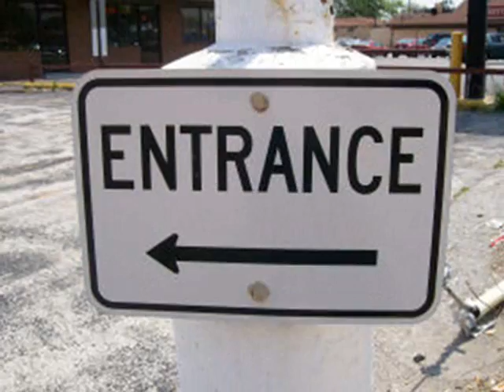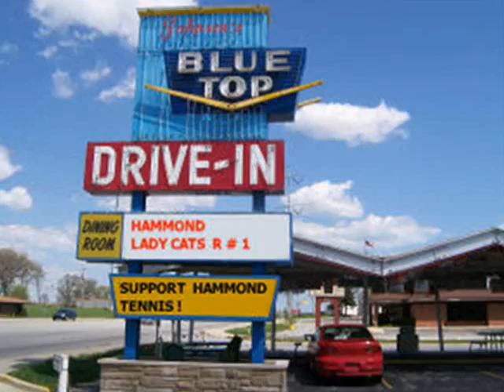Blue Top Drive In HAMMOND LADY CATS TENNIS CARWASH FUNDRAISER 2009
JOHNSENS BLUE TOP DRIVE-IN in Highland Indiana 2009- G-RATED - HAMMOND LADY CATS TENNIS -Fundraiser CARWASH AT THE If interested in joining OR contributing to the Tennis program at Hammond High School in Indiana. Please support your local sports programs.

Legal/Disclaimer: The JOHNSENS Blue Top Drive-In, The owners of or employees of, are NOT affiliated with: The Hammond School System, The City of Hammond Indiana, Hammond Sports, The School City of Hammond Sports Or The Lady Cats Tennis team. No fee was paid for the production of this video.
PLEASE SUPPORT YOUR SCHOOL SPORTS PROGRAM.